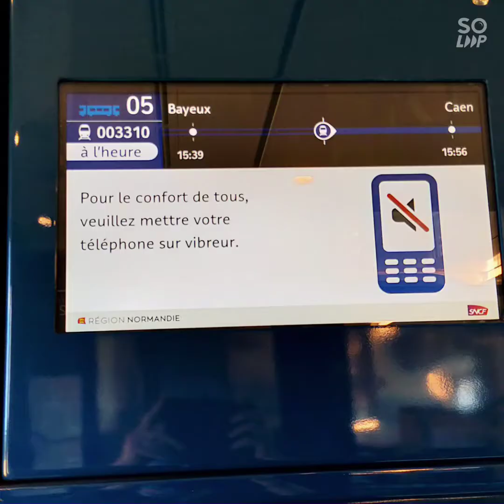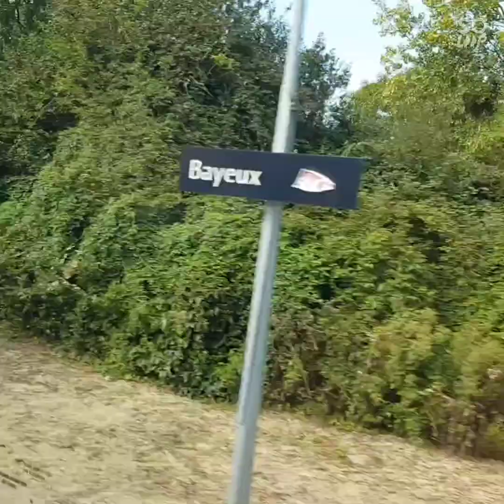Découverte de l omenos prenium version Normandie